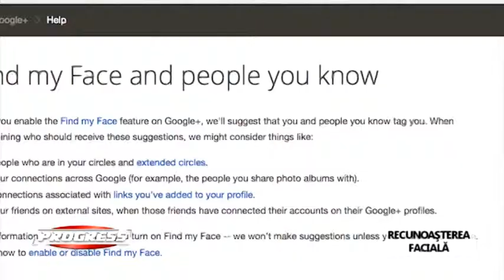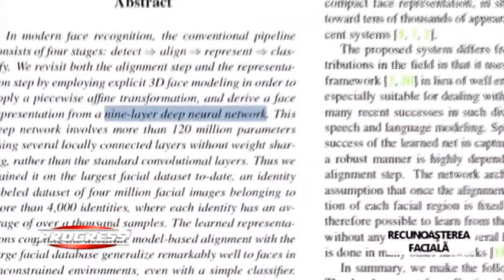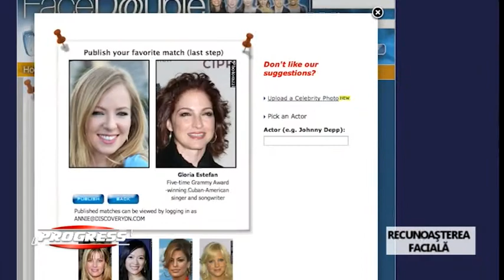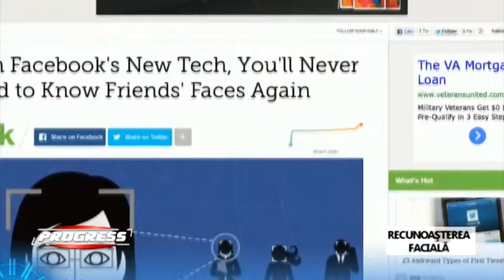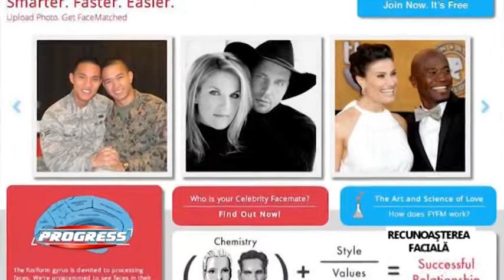Recunoastere faciala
Un set de tehnologii care permit identificarea trăsăturilor faciale cu acurateţe comparabilă minţii umane.